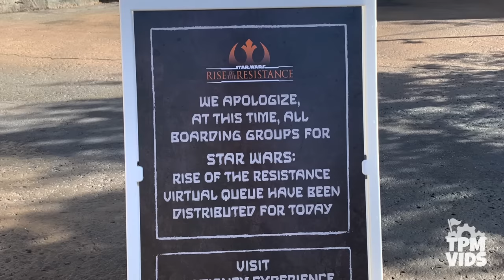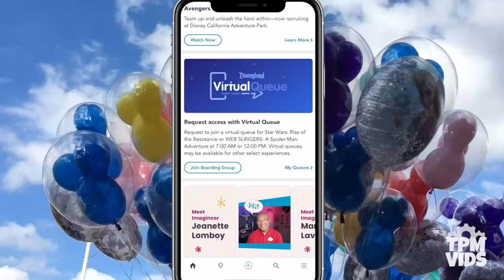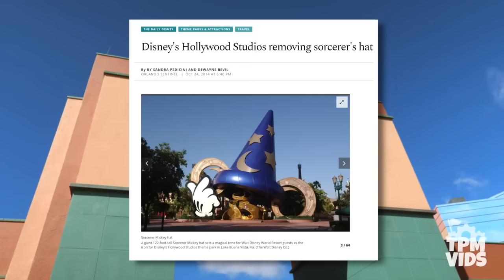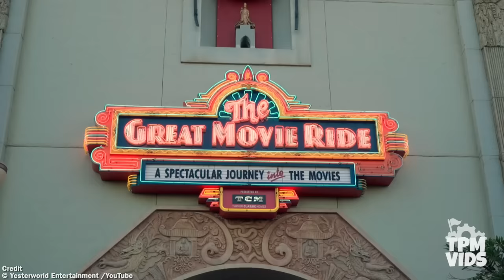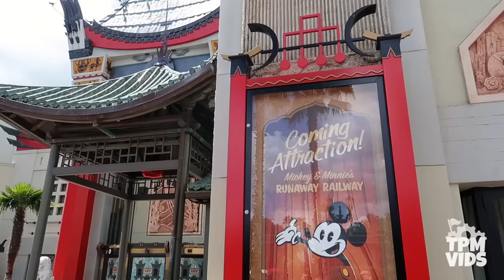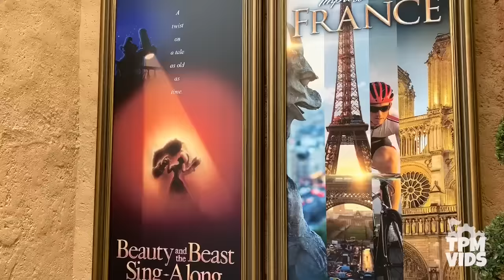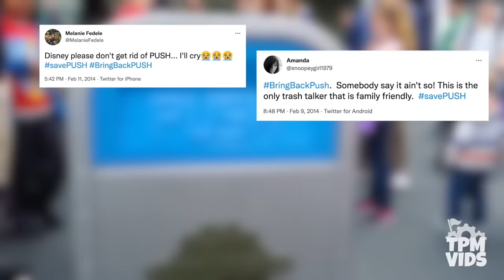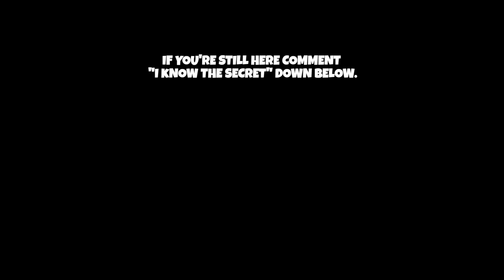Top 5 Worst Mistakes at Walt Disney World & Disneyland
There is a lot we love about Disney but then there are some things that could be considered the worst mistakes in theme parks at Walt Disney World & Disneyland.  So today, we’re gonna explore the successes and downfalls of some of Disney's worst mistakes and changes which include the Sorcerer Hat at Disney's Hollywood Studios, the closing of the Great Movie Ride for Mickey & Minnie's Runaway Railway, the introduction of virtual queues for attractions like Rise of the Resistance in Star Wars Galaxy's Edge, Web Slingers a SpiderMan Adventure in Avengers Campus and Remy's Ratatouille Adventure at Epcot which is the newest Disney ride! Plus exploring how more IPs are showing up in the Disney Theme Parks especially Epcot and the entertainment that's been lost!

Social Media!

*Have a video you want to share?

Any opinions expressed are those of TPMvids and do not reflect any other companies or individuals. Any opinions expressed are those of TPMvids and do not reflect any other persons or companies.